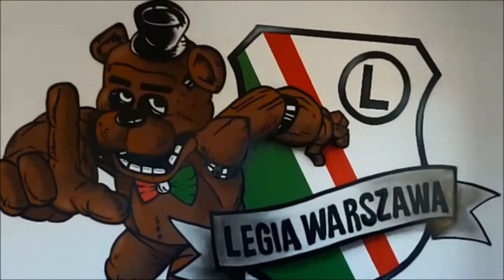Malowanie graffiti w pokoju dziecięcym